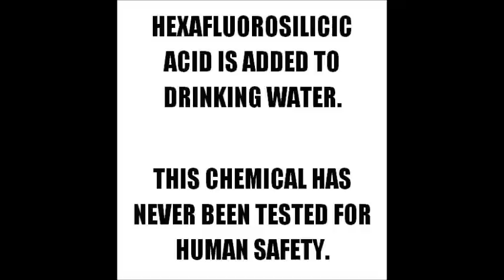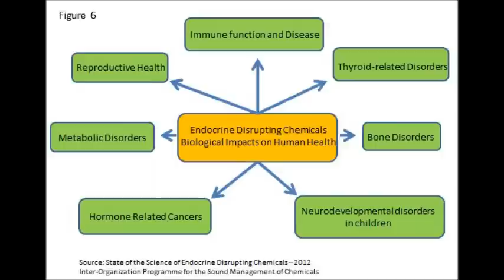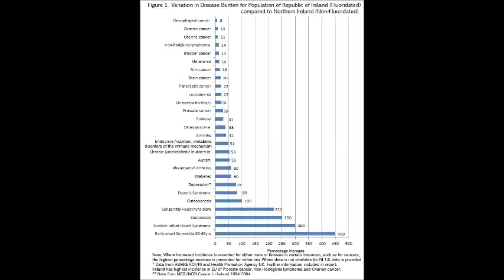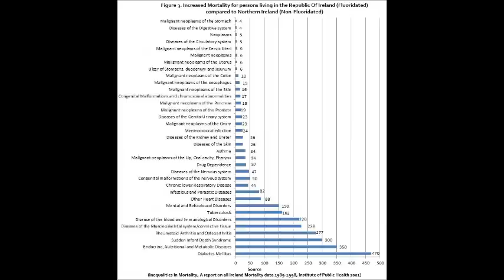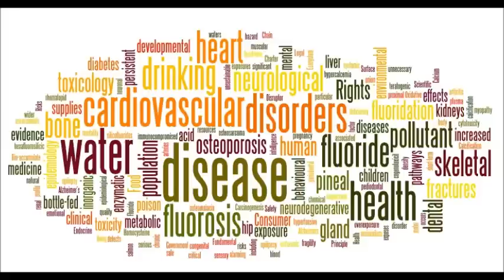Interview with Skibbereen Town Councillors and Environmental Scientist Declan Waugh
C103 Radio interview with Cllr Brendan McCarthy, Cllr Karen Coakley and Environmental Scientist Declan Waugh on water fluoridation